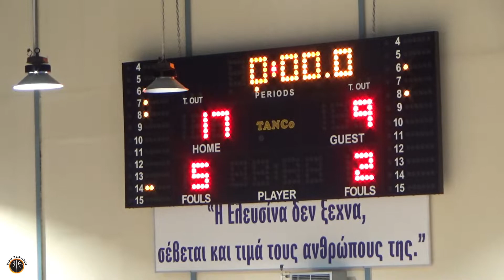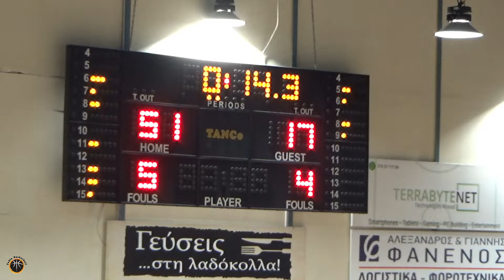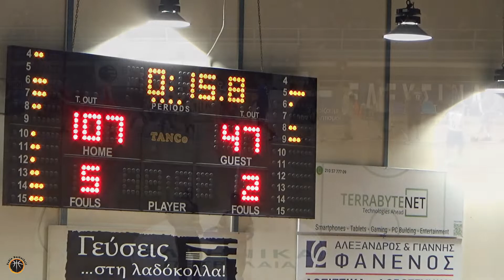ΠΑΝΕΛΕΥΣΙΝΙΑΚΟΣ ΑΟΚ - ΕΡΜΗΣ ΠΕΙΡΑΙΑ ΑΣ ΠΡΩΤΑΘΛΗΜΑ ΕΣΚΑΝΑ Β΄ ΕΦΗΒΩΝ 2023-24 Full Game